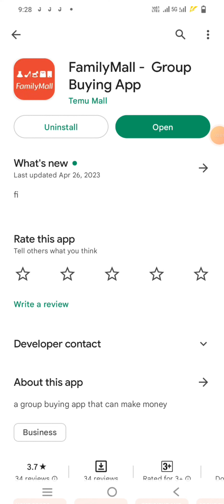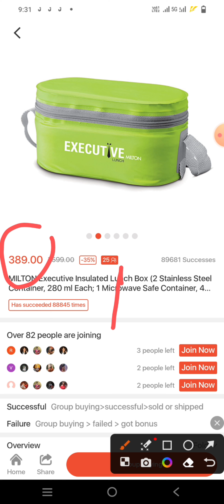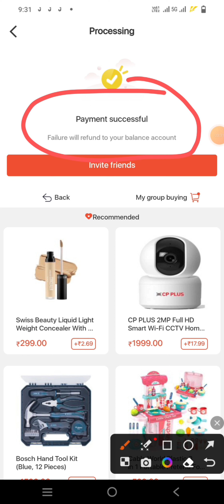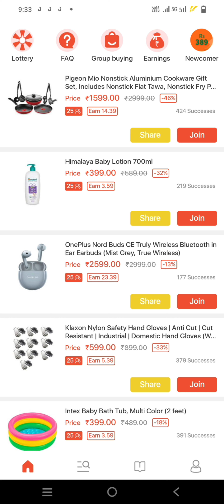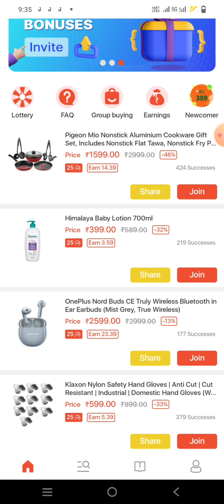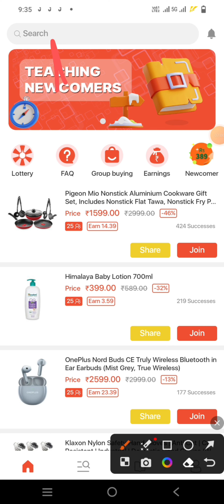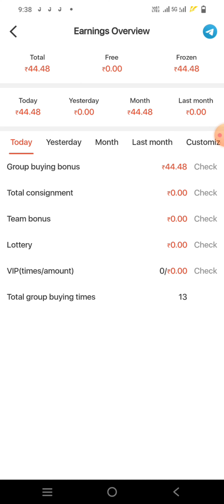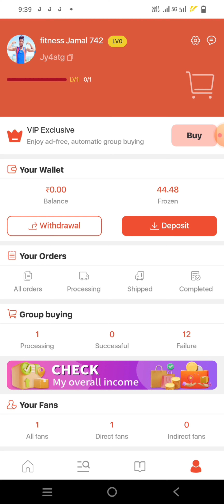ho to create account family mall | family mall app account kaise banaye | family mall earning app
family Mall
family mall
family mall earning app
family mall app
family mall makkah
family mall erbil
family small dog breeds
family mallick
family small family
family small car
family malla
ho to create account family
how to create family account
how to create family account fitbit
how to create account in family
simulator
how to create ps4 account family
manager
how to make family account on steam
how to set up family account on cash
app
how to open family account in hdfc
bank
how to set up family account on
how to setup xbox family account
how to create apple family account
new earning app today upi withdrawal
online earming without investment
earning app
earning app without investment
ho to create account family mallfamily mall app account kaise banayefamily mall earning appho to create account family mall | family mall app account kaise banaye | family mall earning appfamily mall app payment proof